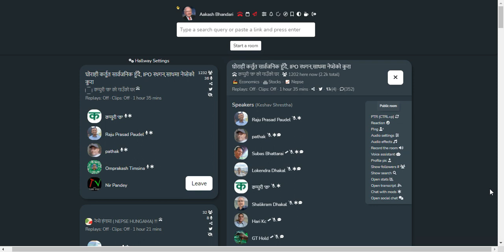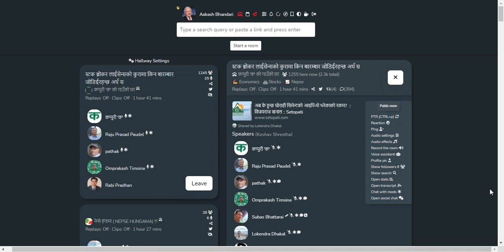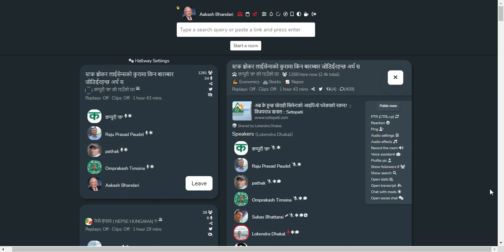SHARE MARKET DISCUSSION | NEPSE UPDATE AND ANALYSIS | SHARE MARKET IN NEPAL